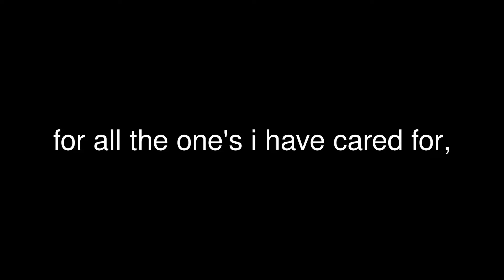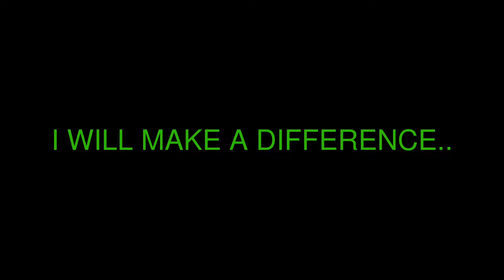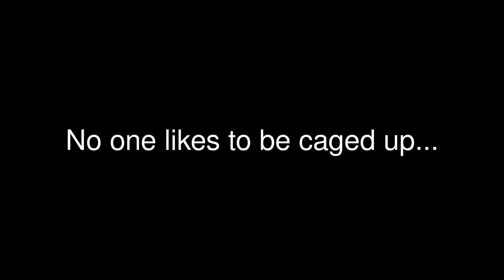3-fingerz/come back special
a campaign for notorius 3-fingerz for mayor and president!!